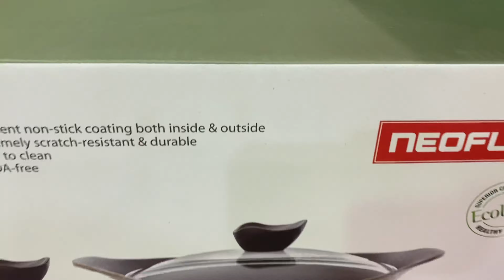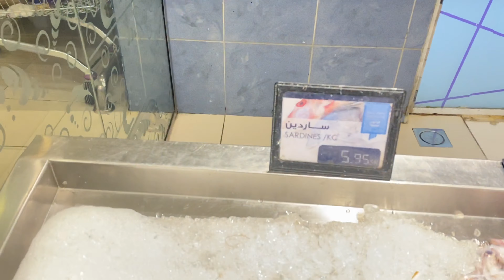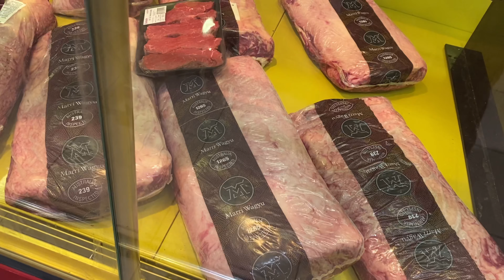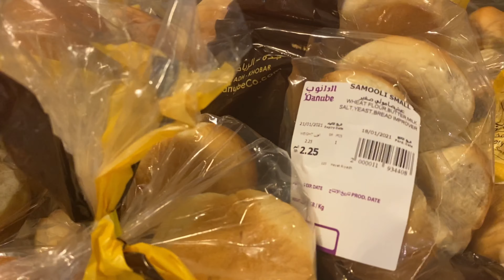Grocery Shopping in Saudi Arabia | Daming Gold!!😮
What to find and expect in a Saudi Grocery Store😊